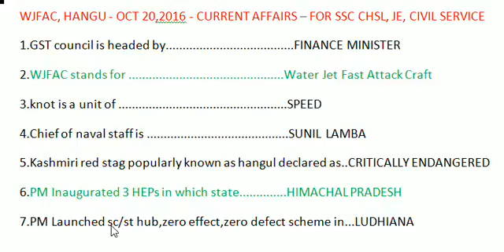WJFAC, HANGUL - OCT 20,2016 - CURRENT AFFAIRS - FOR SSC CHSL, JE, CIVIL SERVICE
most important current affair quetions of oct 20,2016